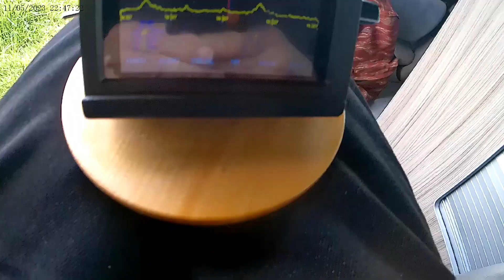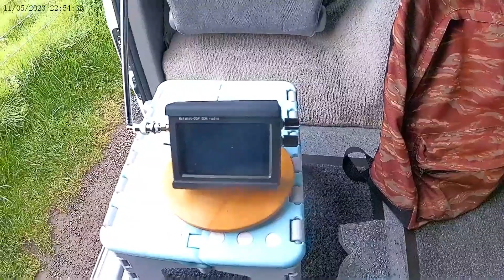Mazda Bongo. Sheepish Day Out With Old George. 🤠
After Man Flu and being inside Bungalow for days. I just had to get out just for coffee and fresh air. So here is my adventure with woolly friends.